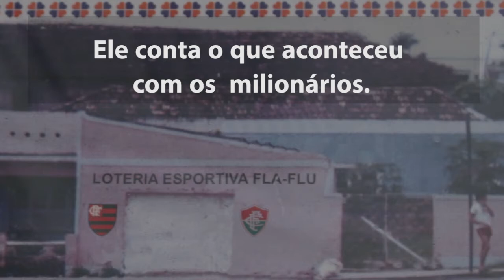Praça 14 comemora 133 anos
O bairro Praça 14 de Janeiro completa em 2018 133 anos e o EMTEMPO foi atrás de histórias nunca antes contadas.